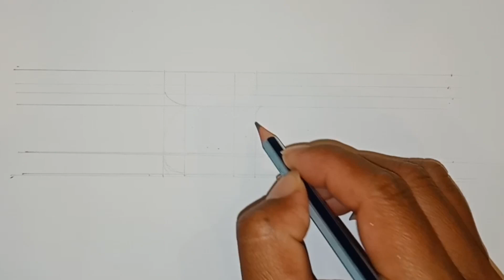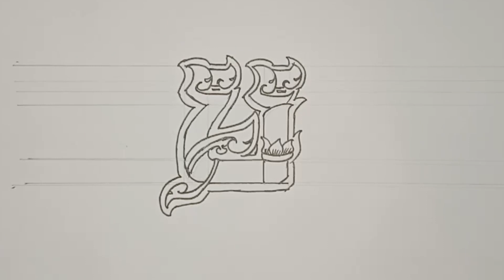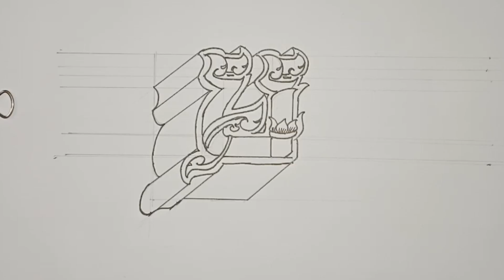របៀបឆ្លាក់អក្សរក្បាច់ខ្មែរ អក្សរ ( ម ) How to engrave Khmer letters beautifully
( សូមជួយគាំទ្រ និងលើកតម្កើងអក្សរខ្មែរ) 😍